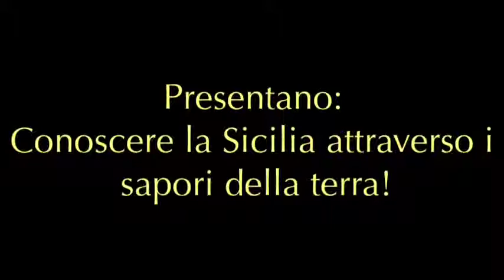Conoscere la Sicilia attraverso i sapori della terra!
By: Doppiogitre Digital Studio No Profit di Giancarlo Goffredo -RC- & Tradizioni e Luoghi Siciliani (Facebook / Sito)!